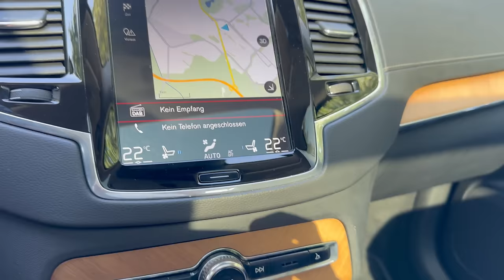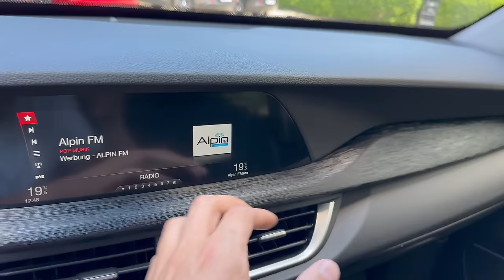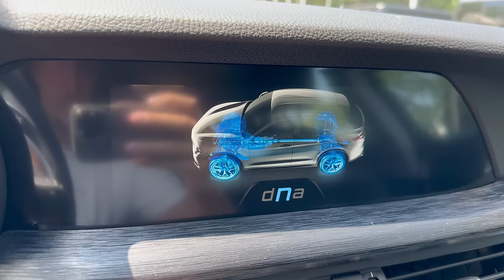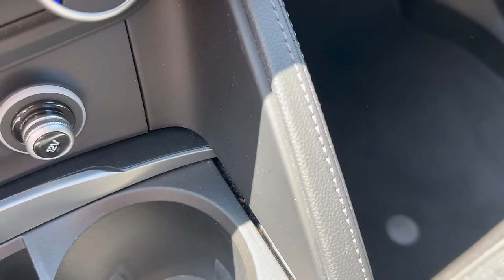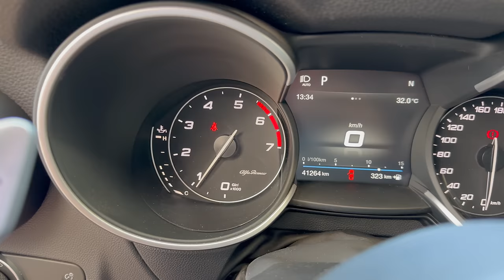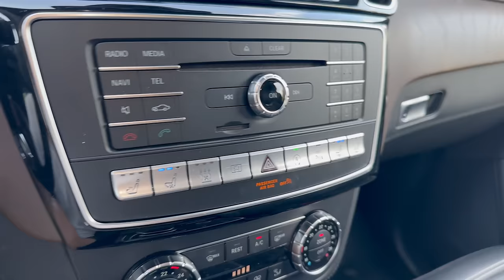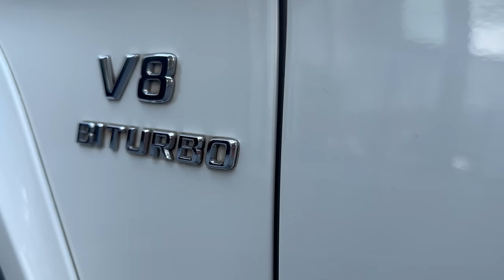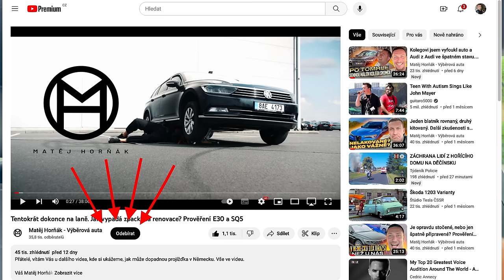Nebezpečné, ale dle prodejce ještě v pohodě. Už mě asi nic nepřekvapí. Prověření XC 90 a Stelvio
Přátele tak tady máme další video. Prodejce nám sdělil, že věc na konci životnosti je vlastně ještě v pořádku. Více ve videu.

Vyberovaauta.cz